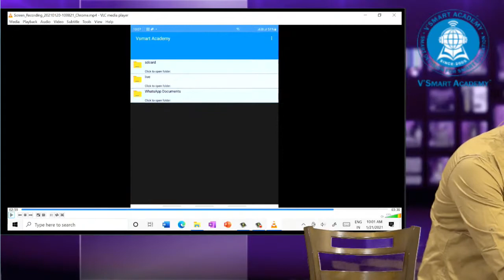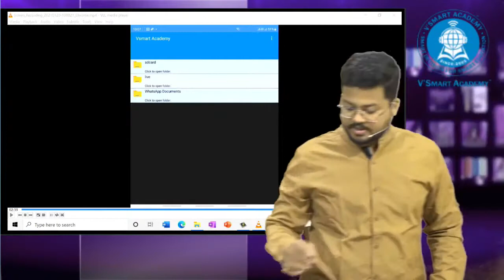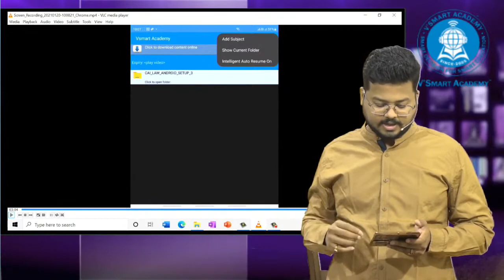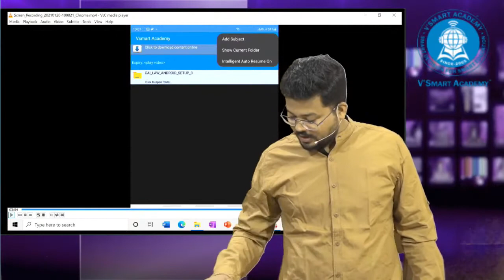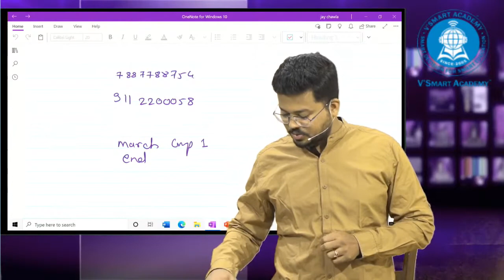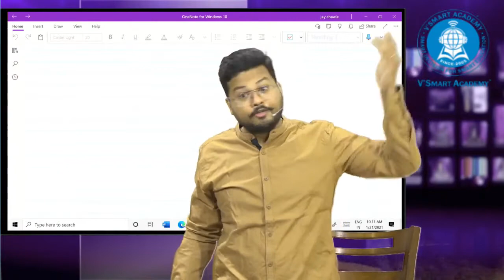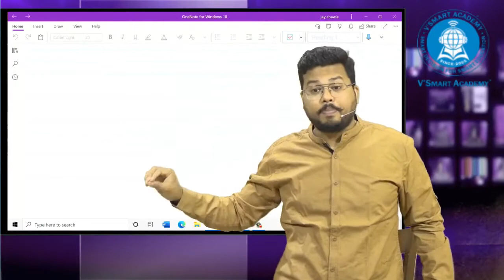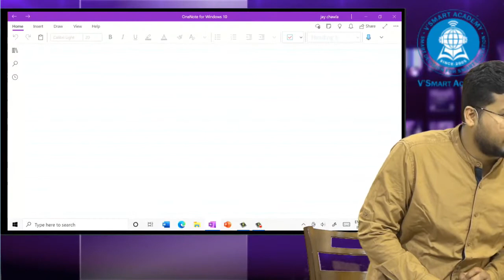CA Inter Law For may 21 nov 21 Part 15 only for 15 mins